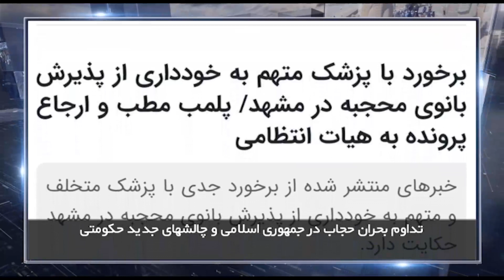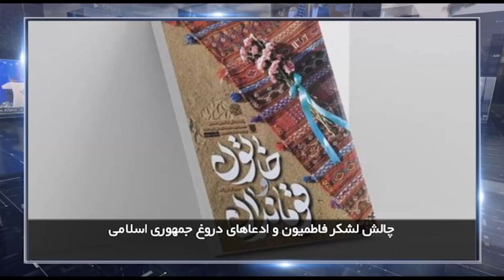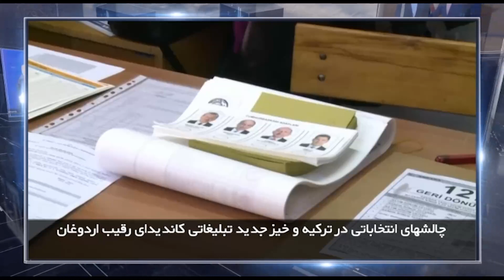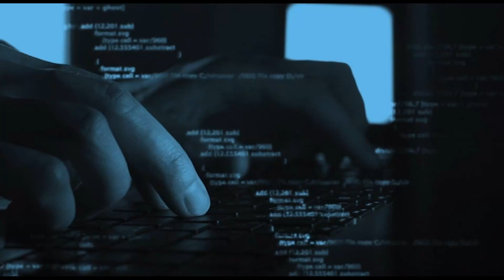در چهارسوی جهان چهارشنبه 27 اردیبهشت 1402